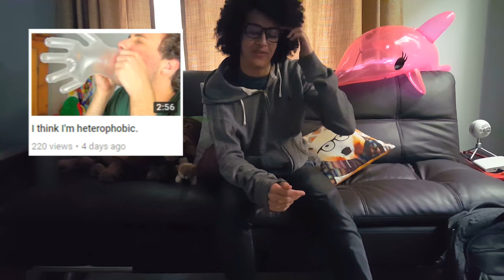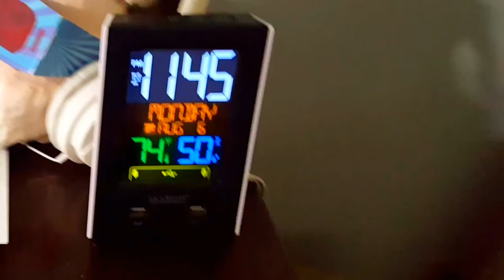Entering TheLetterFifteen's Giveaway!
it's a whole glove!